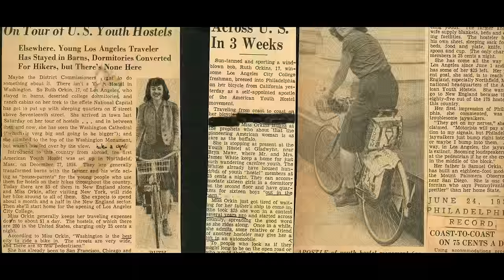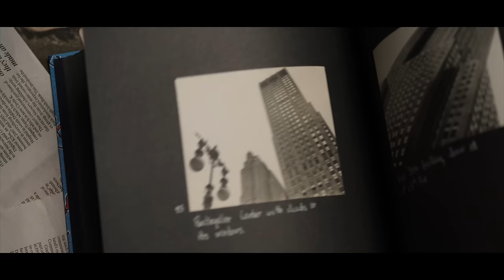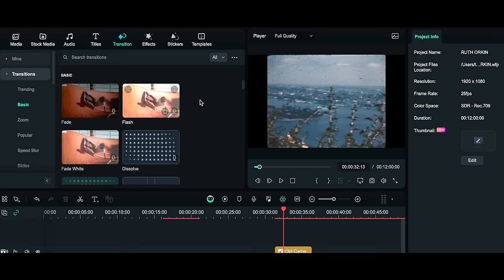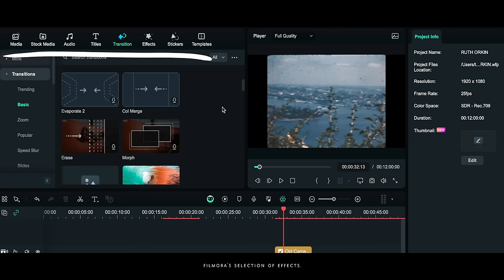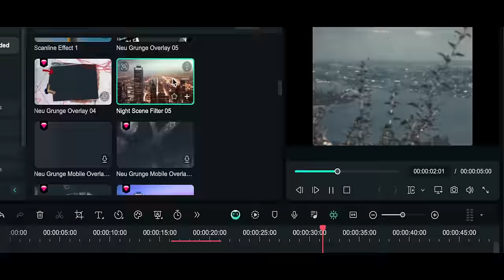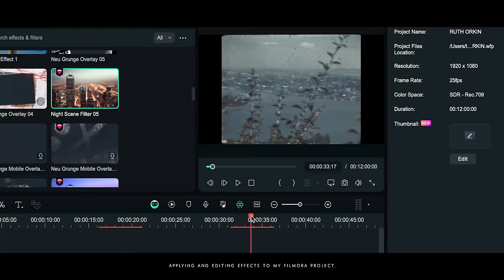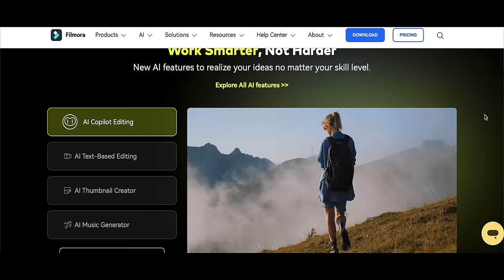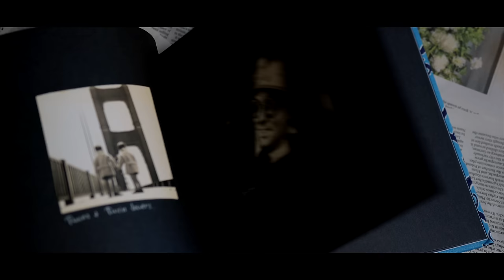Meet The Street Photographer Who Broke All Rules.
Ruth Orkin left her house in LA bounded for NYC. The year was 1939. A photography journey that in a way made her break with the rules and expectations of her time.

Video Breakdown
00:00 Intro.
01:12 Rules Are Meant To Be Broken.
05:02 Filmora Segment.
06:08 Blurry Lines.
09:35 A Frame Within a Frame.
11:06 Ruth Orkin After 1939.
12:15 Curious Note & Outro.

By Tatiana Hopper
January 2024

An effort is made by the presenter, verbally and through the usage of links (in the video’s description) to encourage the audience to explore the work presented beyond the video and engage with said content through books, articles and relevant links to each photographer’s own social media.u a in